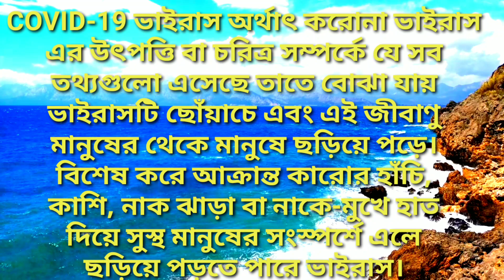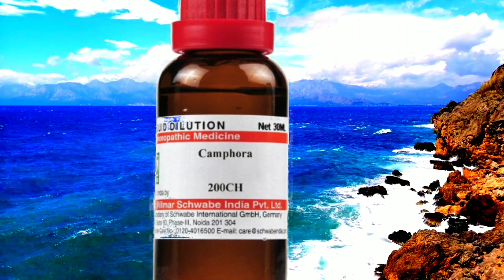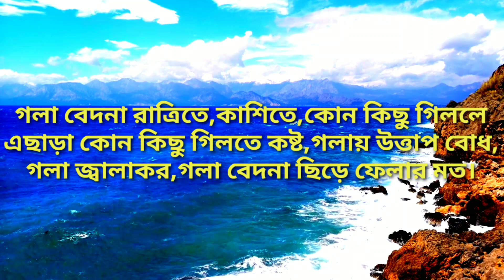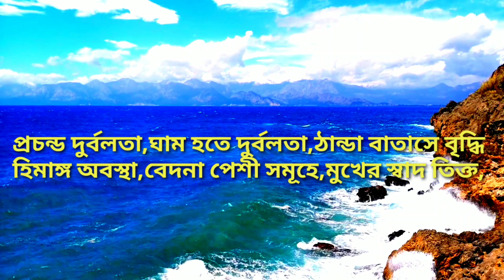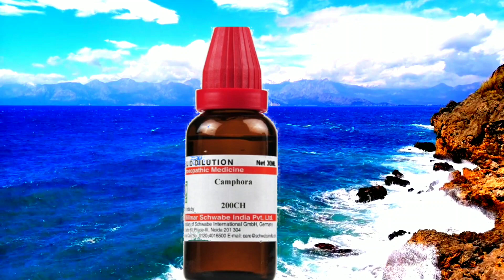Homeopathy protection the virus according to the patient symptoms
আমার আজকের বিষয় :Homeopathy protection  the virus according to the patient's symptoms!হোমিওপ্যাথিতে রোগীর লক্ষন সাদৃশে ভাইরাসের মোকাবিলা করুন